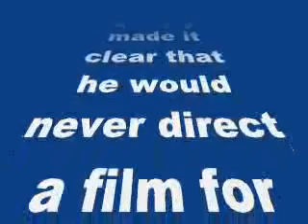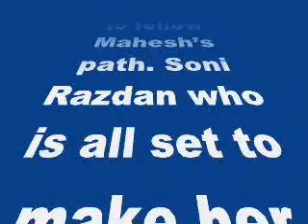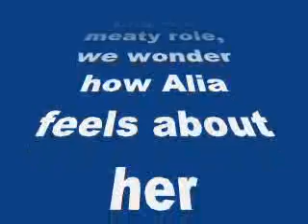Soni Razdan chooses Kalki Koechlin over Alia Bhatt for Love Affairs!- my review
Soni Razdan chooses Kalki Koechlin over Alia Bhatt for Love Affairs!

Alia’s mother has chosen Kalki to play the female lead in her suspense-thriller
While Mahesh Bhatt has already made it clear that he would never direct a film for his daughter Alia Bhatt, it seems the Student Of The Year actor’s mother too has chosen to follow Mahesh’s path. Soni Razdan who is all set to make her comeback as a director has recently roped in Kalki Koechlin to play the female lead in her next film.
Largely based on the Nanavati murder case of 1959, Razdan was looking out for an actress who could essay the role of a British woman. If sources are to be believed, then the Nazar director felt that Anurag Kashyap’s ex wifey suited the role.
Though we are sure that Ms Koechlin would have been very happy to bag the meaty role, we wonder how Alia feels about her mother’s preference.